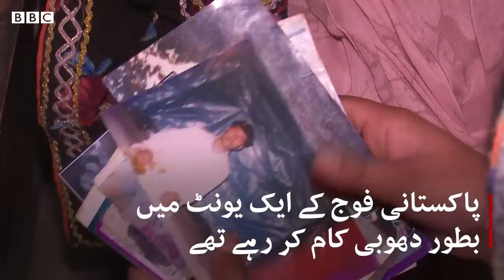Kashmir: Shamshad Begum waits for her missing husband on LoC - BBC URDU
انڈیا اور پاکستان دونوں ہی ہمالیائی خطے کشمیر پر اپنے حق کا دعویٰ کرتے ہیں۔ یہ دنیا کے ان علاقوں میں سے ایک ہےجہاں افواج کی بھاری نفری تعینات ہے۔ اور حال ہی میں کراس بارڈر فائرنگ میں دس شہری اور پانچ فوجی ہلاک ہوئےہیں۔ مگر یہیں لائن آف کنٹرول سے چند میٹر کے فاصلے پر بنے چھوٹے دیہاتوں میں بسنے والوں کو ایک اور خطرے کا سامنا بھی رہتا ہے۔ یہاں لوگ لاپتہ ہوتے ہیں اور بعض اوقات وہ کبھی واپس نہیں آتے۔ دونوں ملکوں میں بٹے متنازعہ کشمیر میں ایسے ہی واقعات سے متعلق دیکھیے فرحت جاوید اور نیر عباس کی یہ رپورٹ
ویڈیو ایڈیٹنگ: موسیٰ یاوری